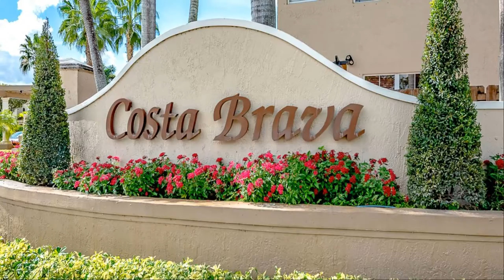4831 NW 107th Ct ,Doral FL. Costa Brava Denise Renslow Video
DesDesirable Costa Brava in Savannah at Doral; living at its finest. This beautiful corner unit with 4 bedrooms and 2.5 baths with a spacious 2 car garage, has everything you are looking for. It's beautiful and move in ready. This is the largest and most desirable modelof the community. The unit has ceramic floors in main living areas and plenty of natural light flows throughout the home's open and airy layout. This magnificent unit has a formal dining room and a comfortable family room, great for entertainment with glassdoors to the fenced and fully paved backyard. The master suite is on the second floor with newer laminated wood floors. Centrally located in the heart of Doral, **FIRST YEAR HOME WARRANTY PLAN FOR NEW OWNERS IS COVERED BY THE SELLER**cription For more information or private showings please give us a call at or